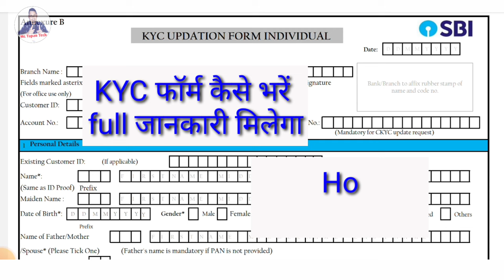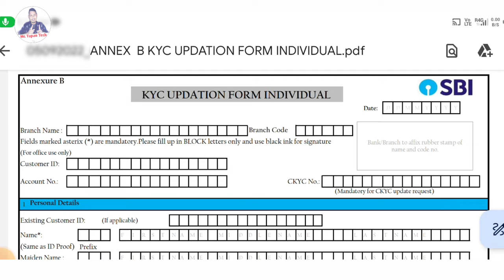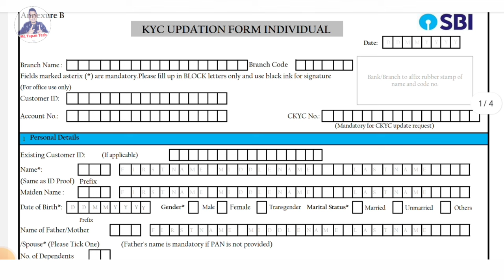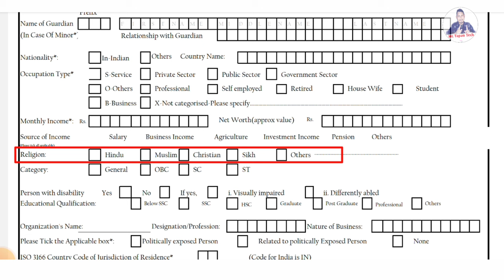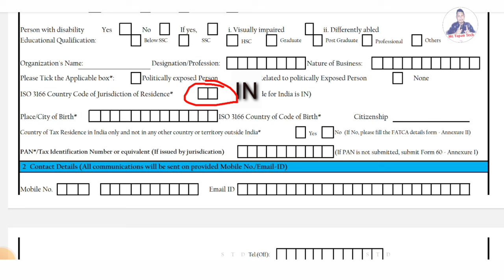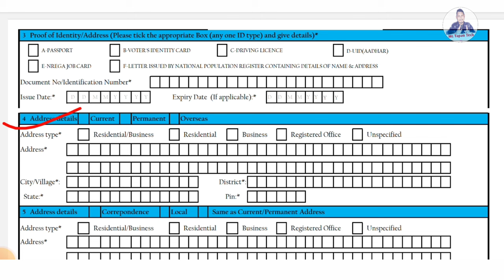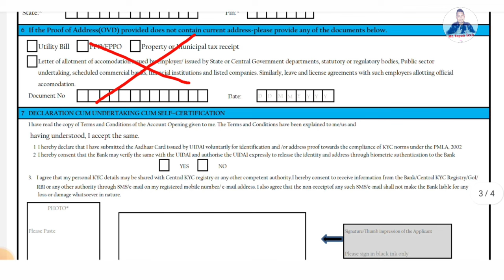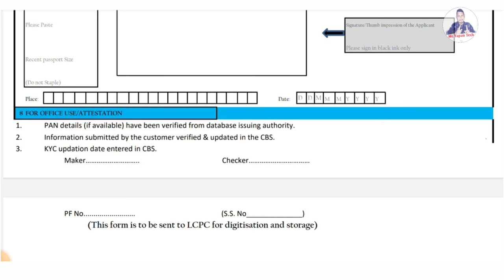Sbi kyc Form fill up 2024 | Sbi kyc form kaise bhare | How to fill sbi kyc form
About This Video- Sbi bank ka kyc form kaise bhare uske bareme video se jankari milega. Sbi kyc form full up karne ka pura tarika dikhaya gaya hai.

Topics Covered-
1. एसबीआई बैंक केवाईसी फॉर्म कैसे भरें
2. Sbi bank kyc form kaise bhare
3. Sbi ka kyc form kaise bhare
4. Kyc form kaise bhare sbi bank
5. Kyc form kaise bhare state bank of india